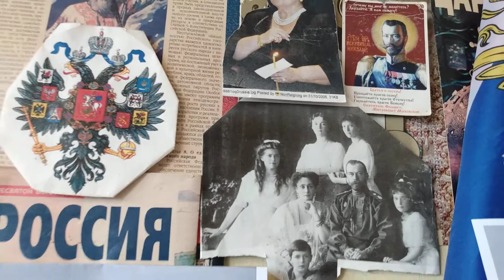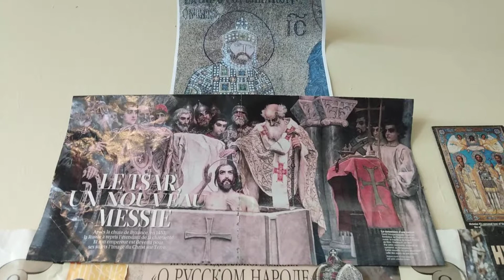The ROMANOVS. Tsar Nicholas II and his family canonized!